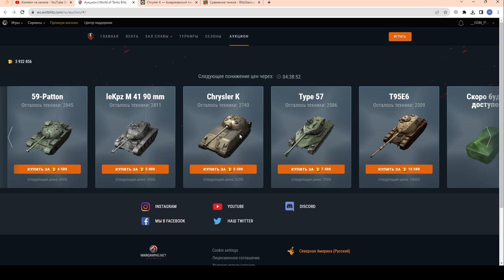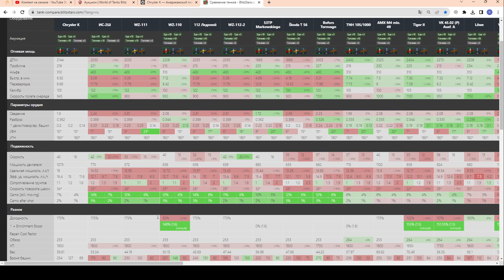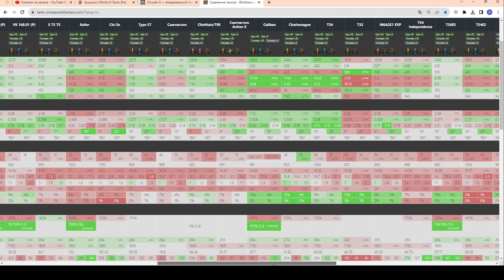Chrysler K - ЧЕСТНЫЙ ОБЗОР! ПОКУПАТЬ Томагавк за 5500? Летний Аукцион в wot Blitz 2023 | WOT-GSN